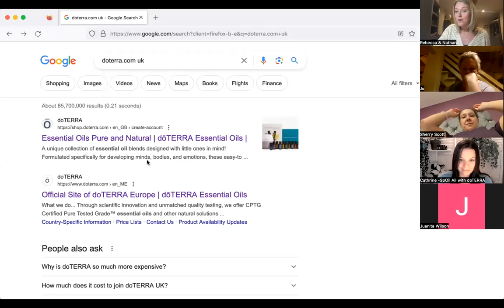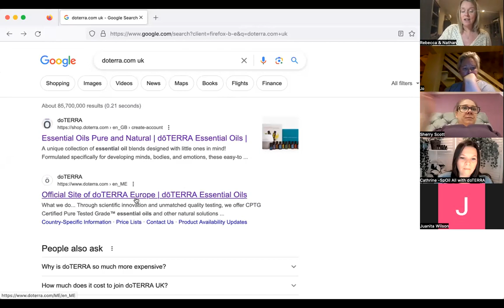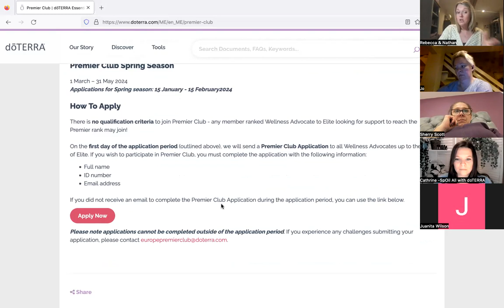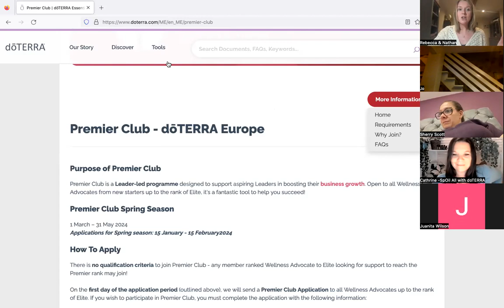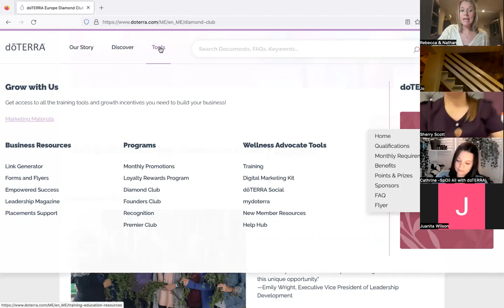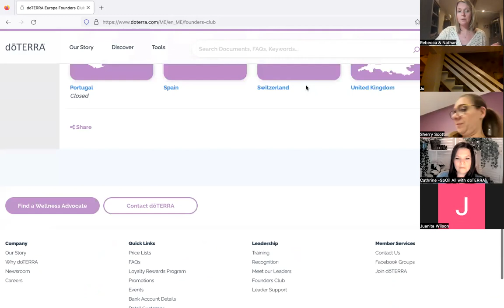Diamond and Premier club Inspiration call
Tips and lots of Inspiration shared in this video for why Choosing to do Premier and Diamond Club will help you create more success in your doTERRA Business.  Thank you to our guest speakers, Oana, Rachel, Cornelia and Cathrine, all previous Diamond club participants for sharing such great insights.